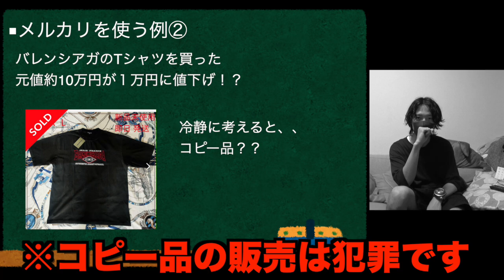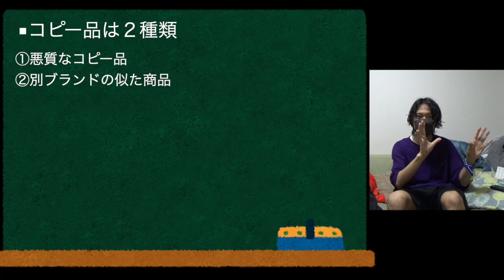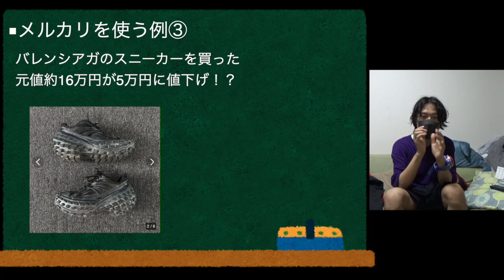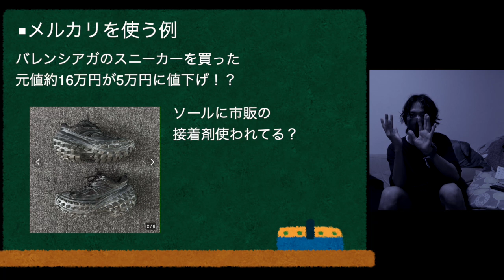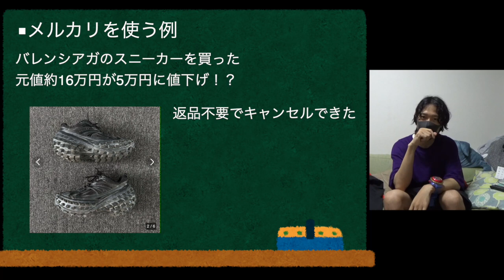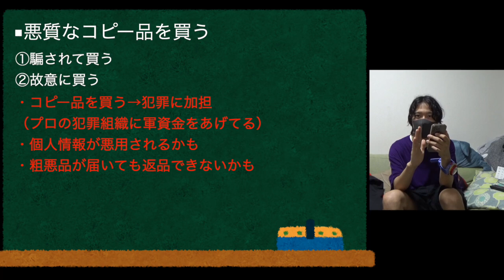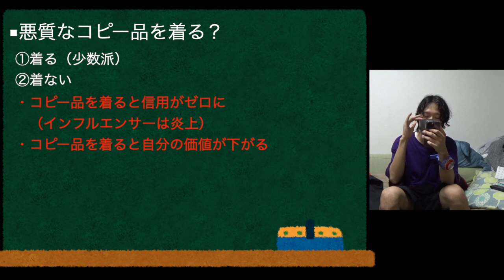本当にあった怖い話「モノマネキン編」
DX魔神ウォッチ 開封レビュー！

はぐれ出るか！？妖怪Yメダル８弾〜オールスターヒーローズ！～１０パック開封レビュー！

エルゼメキアに色ぬり【妖怪学園Y×鬼滅の刃】

１０連EXコイン２枚使ってガシャ回してみた！【妖怪ウォッチぷにぷに】

‹BGM、効果音›
ニコニ・コモンズ
MusMus

©LEVEL-5 Inc.